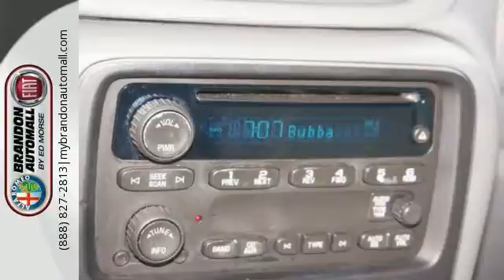2006 Chevrolet TrailBlazer Brandon FL Tampa, FL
Year: 2006
Make: Chevrolet
Model: TrailBlazer
Trim: LS
Engine: 4.2l 6 Cyl. Fuel Injected
Transmission: RWD 4-Speed Automatic
Color: Silver
Interior: Light Gray
Mileage: 144622
Stock #: KA1654A
VIN: 1GNDS13SX62287737
You've never felt safer than when you cruise with anti-lock brakes and dual airbags in this 2006 Chevrolet TrailBlazer LS. It comes with a 4.2 liter 6 Cylinder engine. You can trust this SUV it has a crash test rating of 4 out of 5 stars! Dual climate control allows both the driver and passenger to have their own settings. According to a review from New Car Test Drive, The center console includes an open storage bin, an enclosed compartment and two cup holders forward of the gear lever plus two cup holders for the rear passengers. Call today to take this one out for a spin!

Brandon Auto Mall Fiat has a large inventory of used cars.

As your leading Brandon Florida dealer, BBrandon Auto Mall Fiat has access to a large inventory of used vehicles. At Brandon Auto Mall Fiat, our sales representatives can help you to buy your next new or used car, hybrid or sports utility vehicle through careful research and attention to detail. Above all, it is our goal to make the car buying experience easy for you find the used automobile that is right for you.

Address:
11020 Causeway Blvd.